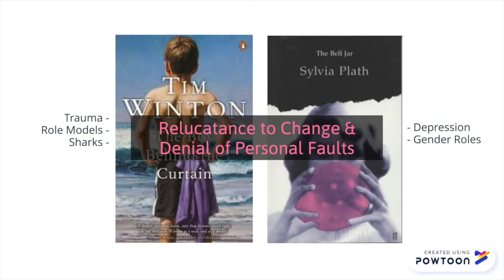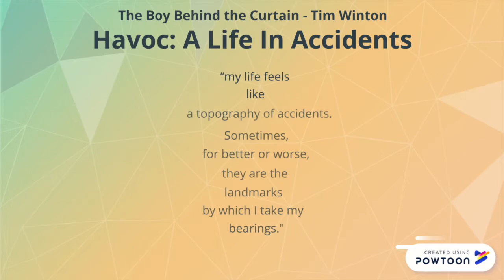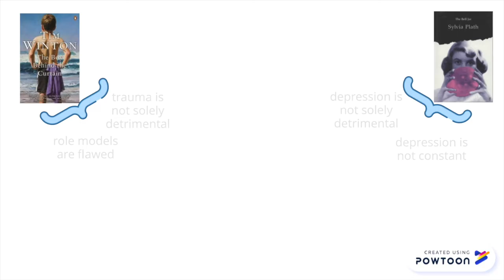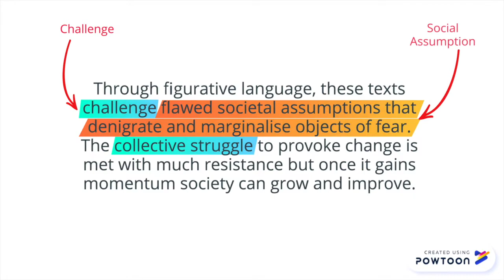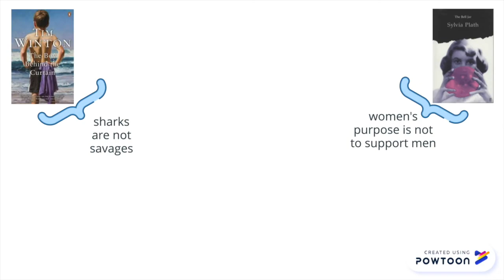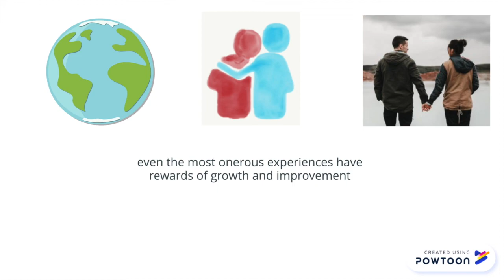The Boy Behind the Curtain by Tim Winton and The Bell Jar by Sylvia Plath Comparative Study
A study on The Boy Behind the Curtain by Tim Winton and The Bell Jar by Sylvia Plath looking at depression and trauma in both texts and prejudice expressed as the demonisation of sharks in Winton's text and the marginalisation of women in Plath's text. This multimodal assignment was done as the NSW HSC Texts and Human Experiences Unit in Year 12.